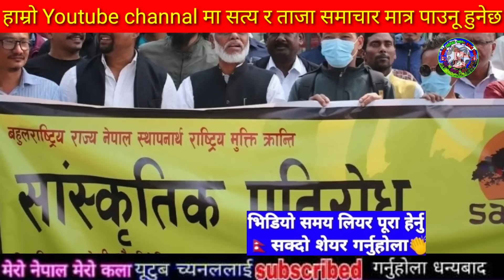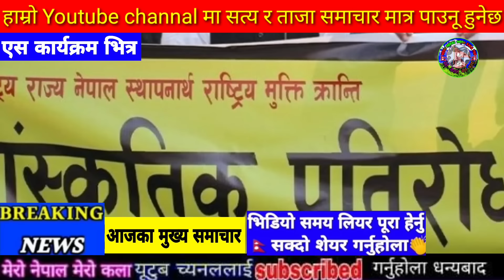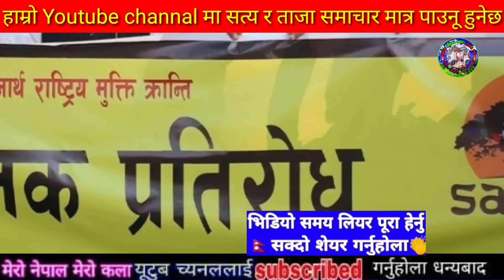Today news nepali news aaja ka mukhya samachar, nepali News,ilam election news,bajhang election news